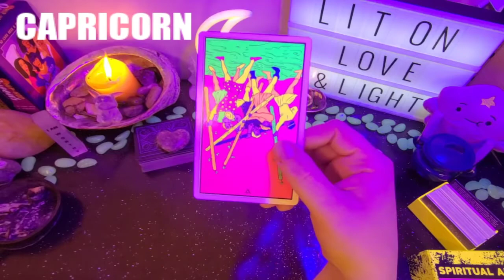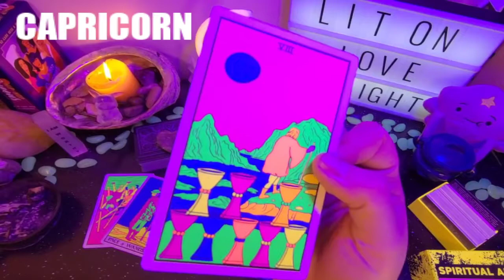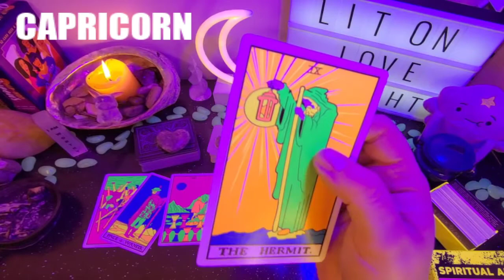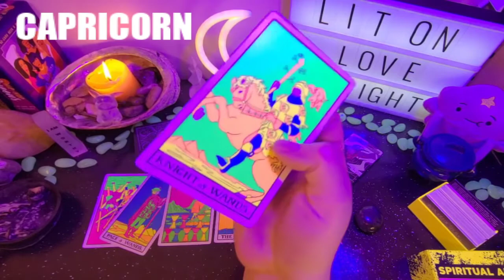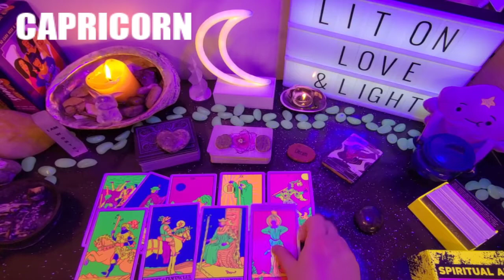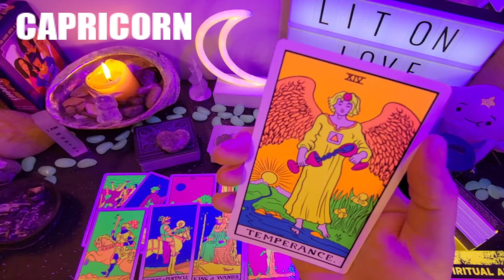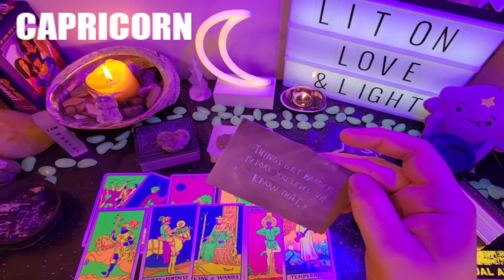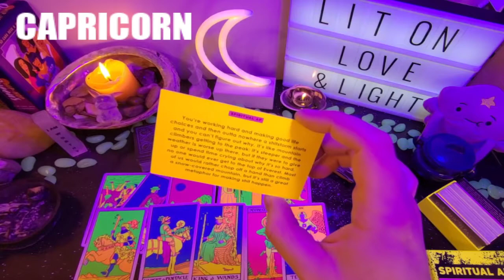CAPRICORN: LAST QUARTER IN CAPRICORN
General Reading for the sign Capricorn

Adorabyssal Oracle
Spiritual AF Deck: Link